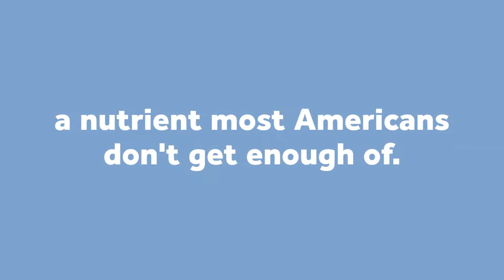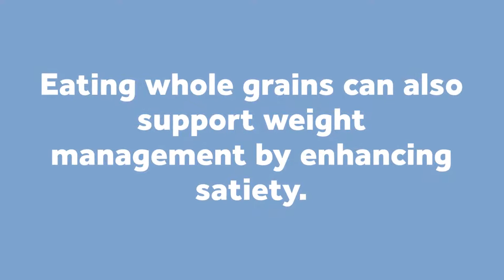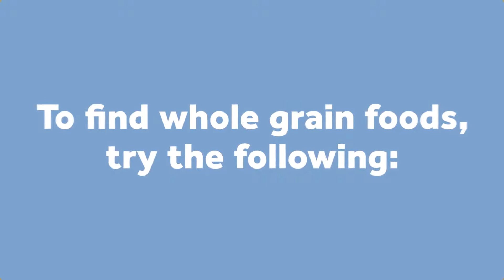Whole Grains 101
Learn more about the nutritional value in your favorite whole grains.

Types of whole grains include wheat, oats, popcorn, brown and wild rice, barley, rye, cornmeal, buckwheat, bulgur (cracked wheat), millet, quinoa, sorghum, and less common sources like triticale, amaranth, emmer, farro and spelt. Whole grains can be found in whole foods like oatmeal, brown rice and popcorn; they can also be ingredients in other foods like breakfast cereals or products made with whole wheat flour.

Be wary of labels that say "multi-grain" or "100% wheat," as they might not mean whole grain and are misleading.